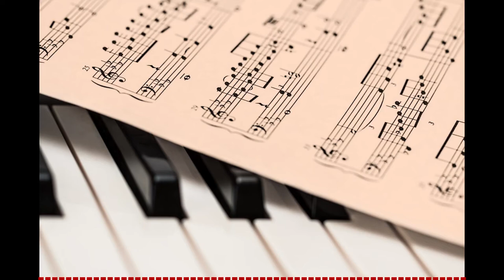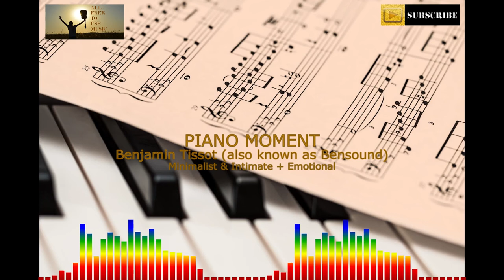PIANO MOMENT - All Free To Use Music – No Copyright, Royalty Free Background Music for Videos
We have reproduced creative commons music that we believe will be very helpful to the works of YouTube Creators who often look for copyright free music. All our works are All Free To Use Music.

We are pleased to share with you our All Free To Use Music YouTube channel:
Music: PIANO MOMENT
Beautiful solo piano music track. This is a minimalist and intimate composition with an emotional mood.